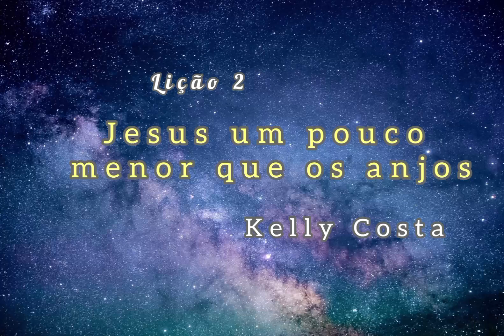5° Tópico: Um Sumo Sacerdote Misericordioso e fiel - Lição 2 Escola Sabatina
Ninguém é mais misericordioso e fiel que Deus.

Compartilhe